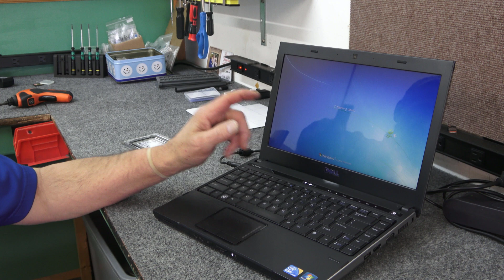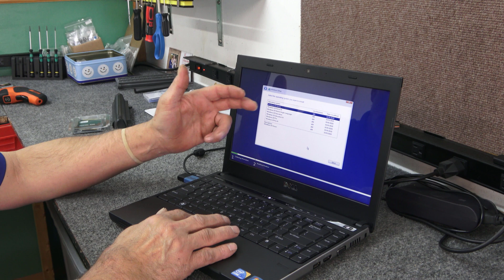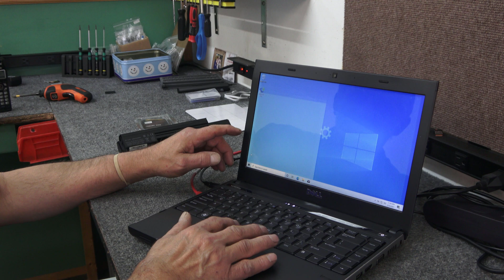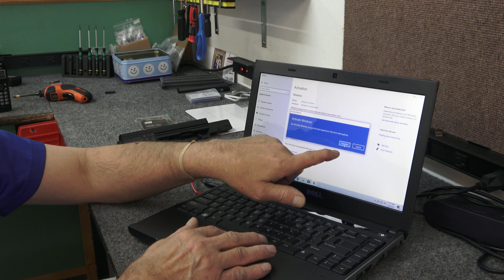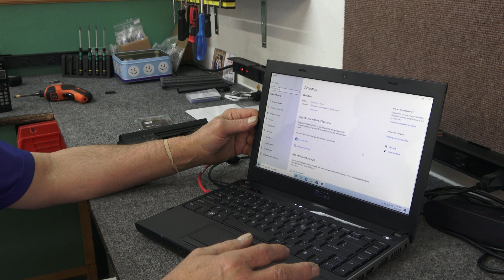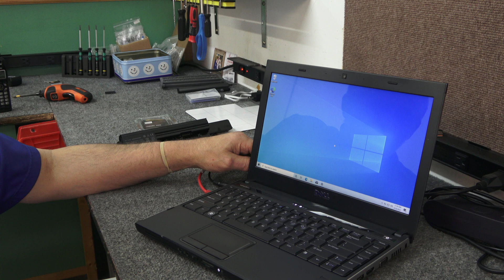How to make an old outdated Dell Vostro laptop fast and usable with Windows 10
I have an old DELL Vostro 3300 13" Laptop that I will be updating from Windows 7 to Windows 10 with a new SSD install. There is hope for any old computer!

Always use good quality tools and protect yourself from static electricity when doing projects like this.

Tools I used:
PH0 Magnetic tip Phillip's screwdriver